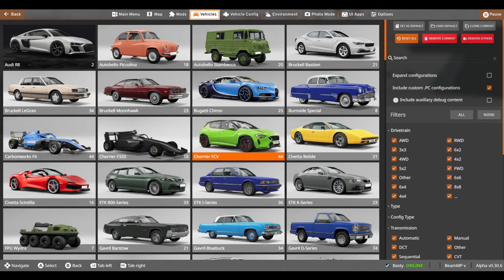Ujíždím policii na sněhu